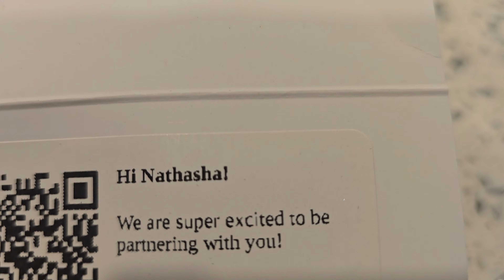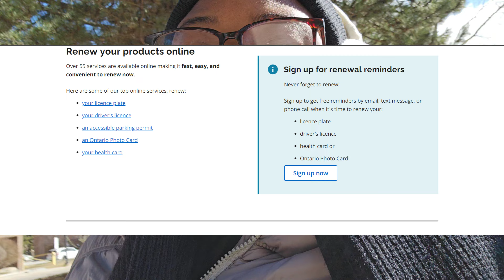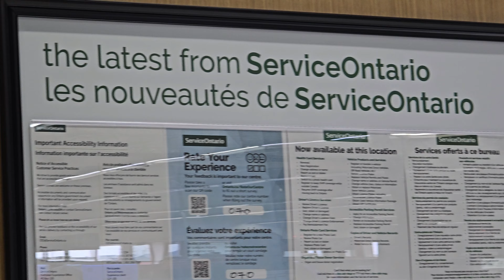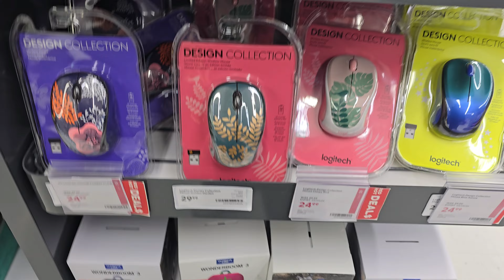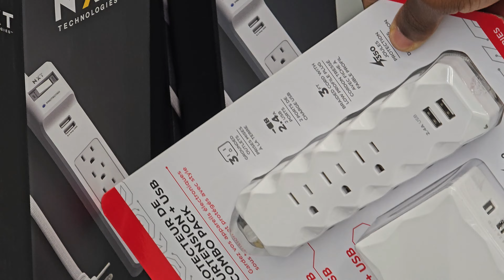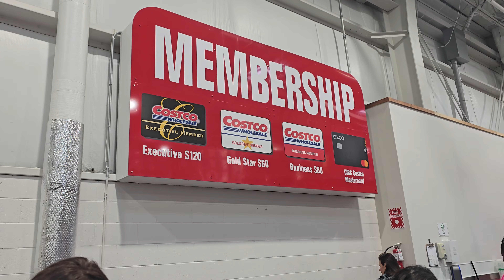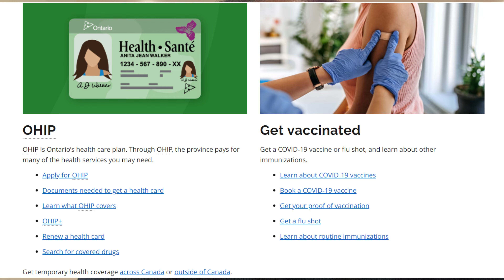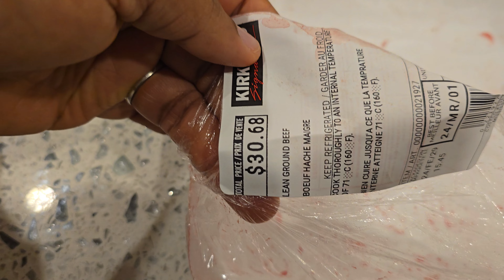Day In The Life of An Immigrant in Canada| Health insurance, drivers license, SIN| Ft Ana Luisa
A day taking care of things every immigrant in Canada needs. Hope you enjoy the video.